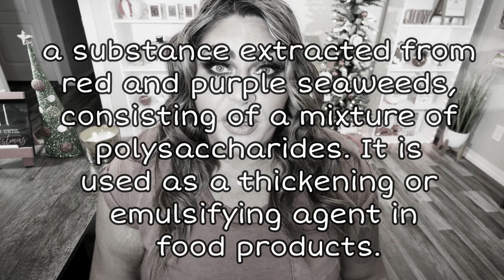MY TOP 21 WW FOODS FOR 2021 (plus a bonus!) - WEIGHT LOSS STAPLES! - WW SNACKS - WEIGHT WATCHERS!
I am SO excited to share my top 21 WW foods for 2021!! These are the foods that have helped me lose over 75 pounds!! Everything I share with you today is linked below! What are your favorite foods for 2021? Enjoy! XO

DEVOTION NUTRITION!!!

$30 OFF!!

🎉NUTRITION CHANNEL!!!

💌HAPPY MAIL!!!